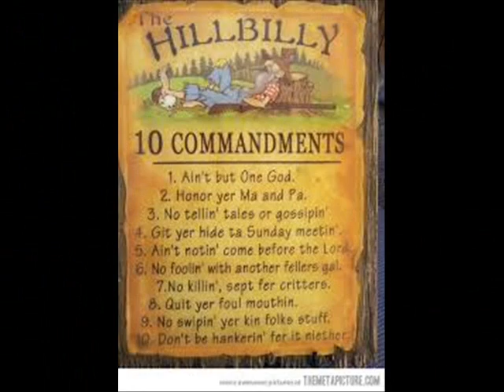"The Theme From Bedpan Falls" Pete Rivers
Written & Performed by singer /songwriter and irish country outlaw Pete Rivers . The theme song from the fictional TV series "Bedpan Falls" featuring as "Momma Cackleberry"  Clair Margareta Rosalita Rivers , and as "Elmo Sirus Wilderbeast Cackleberry"  Lucky Valentino McClure junior , also starring in an emmy nominated role as "Ellie Mae the Mule" Madonna Ramirez Gonzales Burritos  , series created and written by esteemed playright  and screenwriter Pedro Riverez